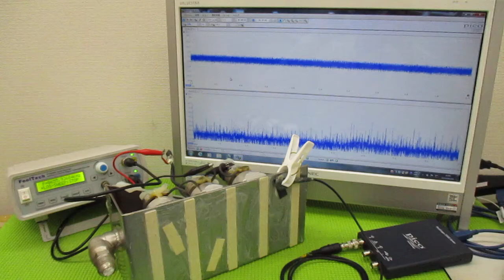メガヘルツの超音波発振制御プローブを利用した実験動画 ultrasonic-labo